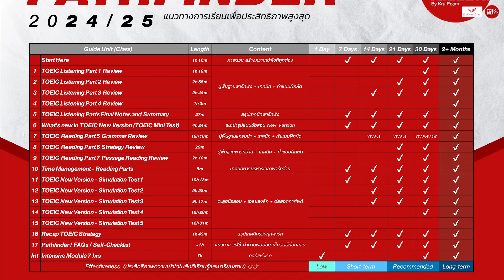Language Podcast [EP.2] - เรียนภาษาอังกฤษด้วยตัวเองยังไง ให้เป็นหัวหน้าแอร์โฮสเตสสายการบินระดับโลก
👉 สมัครคอร์ส TOEIC Full Course 1,999 / Lifetime Course 2,999 เพื่อดูวิดีโอวิเคราะห์ข้อสอบและเฉลยละเอียดข้อสอบ TOEIC New Version แบบเต็มๆมากกว่า 68 ชั่วโมง พร้อมรับเอกสารประกอบการเรียน สร้างพื้นฐานให้แข็งแรงทุกพาร์ท + แบบฝึกหัดลงลึกครบถ้วน + บทวิเคราะห์เฉลยละเอียด + ชุดทบทวนคำศัพท์ + ข้อสอบพร้อมเฉลยละเอียดทุกพาร์ท

📌 (May 2024 update) Guide Unit 17 Performance+
เพิ่ม Class 17-4 : 2024 VS 2023 VS 2022.. which TOEIC test is the best? (9:18)
เพิ่ม Class 17-5 : TOEIC Study Tips for Home Practice Tests (11:00)

รับรองด้วยนักเรียนคอร์สออนไลน์มากกว่า 10,000+ คน
ประสบการณ์สอน 10 ปี ลูกศิษย์สถาบันมากกว่า 3,500 คน วิทยากรพิเศษมหาวิทยาลัย 3 แห่ง หนังสือจำหน่ายมากกว่า 20,000 เล่ม ทั่วประเทศ

ตอนนี้มี 3 คอร์สออนไลน์นะครับ ได้แก่ :

1. TOEIC Intensive Online หลักสูตรเร่งรัด (7 ชม.) - 699 บาท
- เหมาะสำหรับผู้ที่เคยเรียนคอร์สหลักมาแล้ว มีพื้นฐานดีพร้อมต่อยอด
- เน้นตะลุยโจทย์สำคัญพาร์ทละ 10 ข้อ
- **ไม่มีข้อสอบ และอัดมาจากคลาสสด**
- ดูซ้ำได้ตลอดภายใน  3 เดือน

2. TOEIC 2023 Full Course Online (88+ ชม.) - 1,999 บาท
- ปูพื้นฐานครบทุกพาร์ท ลงลึกทุกรายละเอียด เก็บตกทุกคำศัพท์
- เนื้อหาอัพเดทล่าสุด ข้อสอบ NEW VERSION 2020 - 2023  จำนวน 5 + 1 ชุด (Q2 2023)
- วิดีโอสอนเสริมพื้นฐานภาษาอังกฤษ อธิบายสร้าง “ความเข้าใจให้เห็นภาพใช้เป็น” 30 ชั่วโมง
- ข้อสอบ New Version (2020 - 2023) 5 + 1 ชุด พร้อมเฉลยละเอียดลงลึกเน้นความเข้าใจ 40+ ชั่วโมง
- เรียนแบบจับจุดสำคัญ จบได้ใน 2-3 สัปดาห์
- เรียนแบบสร้างภาษาอังกฤษให้แข็งแกร่ง จบแบบสบายๆได้ใน 2 เดือน
- หนังสือและชีทส่งฟรีถึงบ้าน
- ดูซ้ำได้ตลอดภายใน 5 เดือน

3. TOEIC 2023 LIFETIME Course (100+ ชม.) คอร์สออนไลน์ตลอดชีพ - 2,999 บาท !
- คือ แพกเกจรวมคอร์ส (2) + คอร์ส (1)
- "ดูซ้ำได้ตลอดชีวิต" รวมไปถึงเนื้อหาเพิ่มเติมในอนาคต

ติดตามอีกหลายเทคนิคภาษาอังกฤษ และเคล็ดลับการสอบ TOEIC ได้ที่ Facebook : TOEICKiller By KruPoom

เพจ Facebook : TOEICKiller By KruPoom
LINE @skycoachmam

Timestamp

0:00 Languagekiller’s Podcast Ep.2
1:14 โค้ชแหม่ม Skycoachmam
5:00 คนในวงการแอร์เรียกอาชีพตัวเองยังไง
6:09 ความสำคัญของคะแนน TOEIC ในสายงานแอร์โฮสเตส
8:53 ความแตกต่างระหว่างข้อสอบ TOEIC Old VS New Version
9:26 คำแนะนำจากโค้ช 1
9:36 คำแนะนำจากโค้ช 2
10:08 สิ่งที่ทำให้โค้ชแหม่มมีพื้นฐานภาษาอังกฤษที่ดีก่อนเข้ามหาวิทยาลัย
11:42 คำแนะนำจากโค้ช 3
12:22 คำแนะนำจากโค้ช 4
15:15 คำแนะนำจากโค้ช 5
15:27 คำแนะนำจากโค้ช 6
17:03 คำแนะนำจากโค้ช 7
20:30 โค้ชแหม่มคิดยังไงกับการใช้ Smartphone เพื่อเรียนภาษา
21:01 คำแนะนำจากโค้ช 8
24:22 คำแนะนำจากโค้ชสำหรับผู้ที่ฝึกภาษามานานหลายปี แต่ยังไม่เห็นผล
24:33 คำแนะนำจากโค้ช 9
25:53 คำแนะนำจากโค้ช 10
27:50 คำแนะนำจากโค้ช 11
30:34 คำแนะนำจากโค้ช 12
32:20 สรุปสั้นๆ 3 ประเด็น